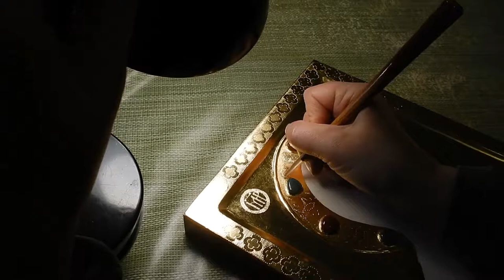Iconografia: decorazione della doratura con graffiti e punzonature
Esecuzione della decorazione della doratura di una Icona della Vergine Orante. L'iconografa prima esegue delle decorazioni graffite usando un brunitoio  a punta; la punta del brunitoio è costituita da una pietra d'agata. In un secondo momento vengono fatte delle punzonature mediante un punzone di acciaio.

La doratura permette questo tipo di lavorazione solo perché è stata realizzata con l'antica tecnica del guazzo, che conferisce un fondo sufficientemente duro, ma al tempo stesso elastico, che evita che la foglia di oro si rompa. La foglia d'oro è con oro 24kt.

La doratura è realizzata con parti brunite e parti lasciate opache. In questa particolare Icona sono incastonate delle pietre semi-preziose.